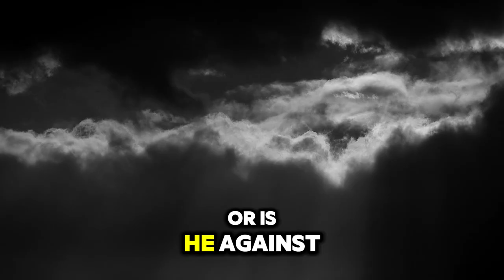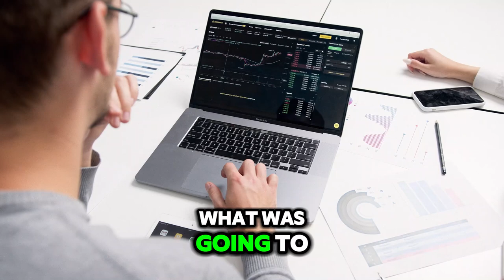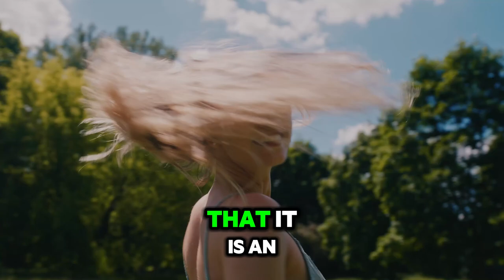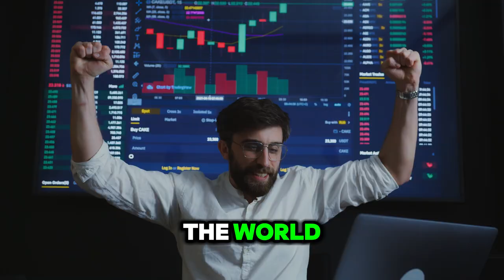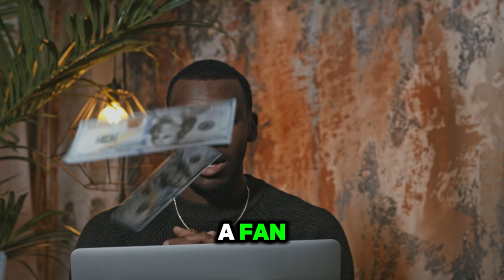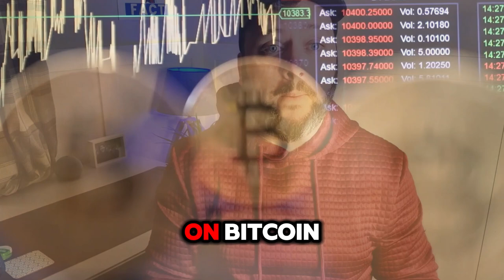Donald Trump's Bitcoin Impact EXPOSED!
In this eye-opening video, we dive deep into the influence Donald Trump has had on the Bitcoin market. As one of the most controversial figures in modern history, Trump's opinions and actions can significantly sway public sentiment and financial markets. Join us as we analyze key moments in Trump's presidency and how his statements regarding cryptocurrencies have impacted Bitcoin prices. We'll explore historical data, expert insights, and real-time reactions from the crypto community. Whether you're a seasoned investor or a curious observer, this video will provide you with valuable perspectives on the intersection of politics and cryptocurrency.